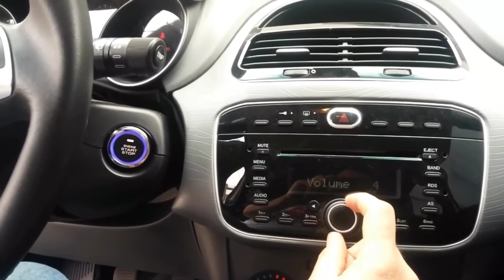Portuguese customer tells you about cardot remote start car alarm functions operation method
Contact cardot:
Wechat: shencardot